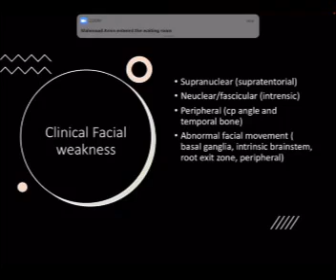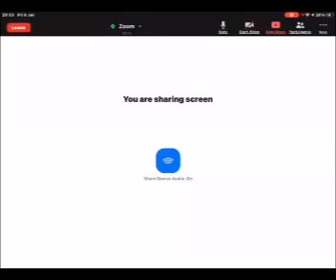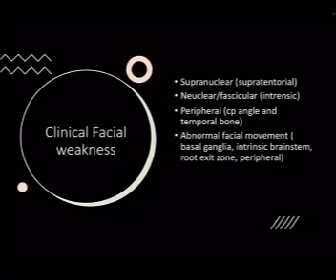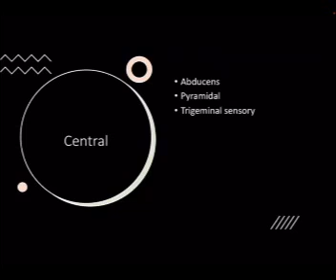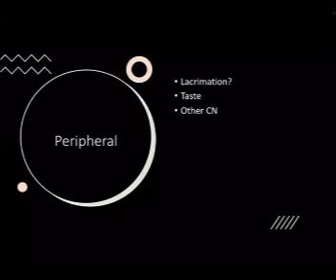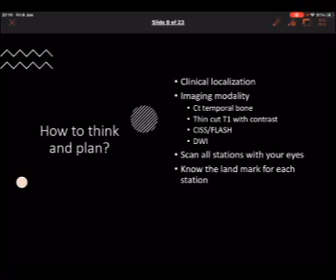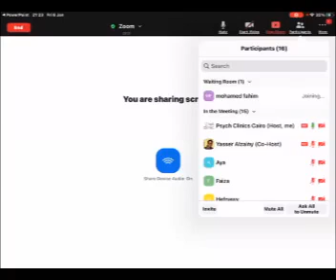Training 15: Imaging of Facial nerve 1